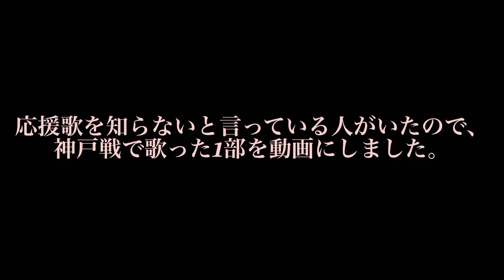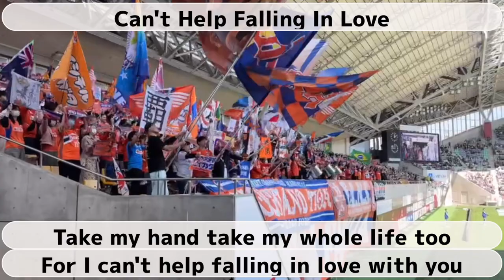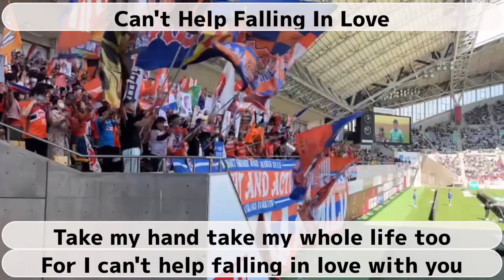【熱狂】神戸に駆け付けた1,000人のアルビレックス新潟サポーターの後押し！【vs応援/チャント】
0:00
0:21 新チャント
1:54 早川史哉
2:12 伊藤涼太郎
2:29 鈴木孝司
3:07 Can't Help Falling In Love
4:35 ガノワ